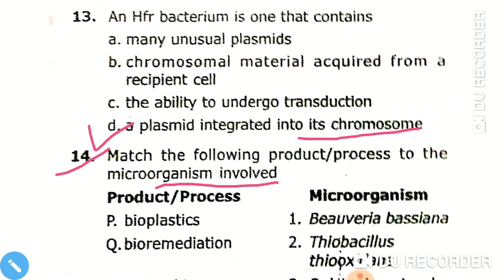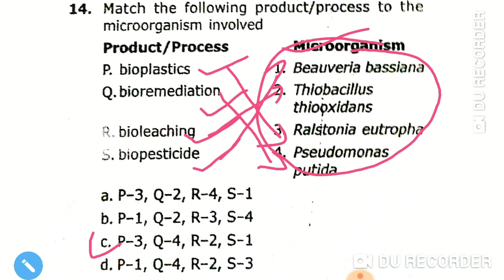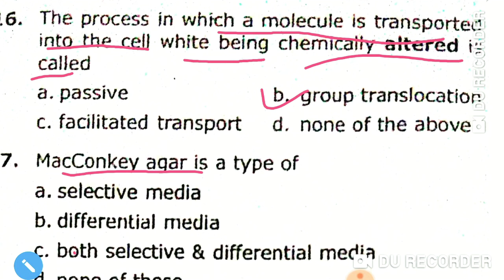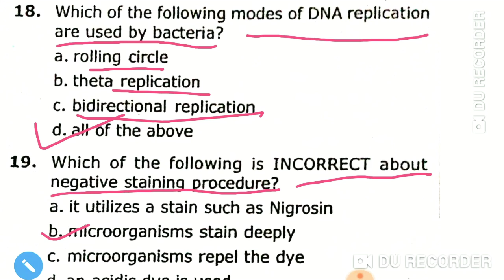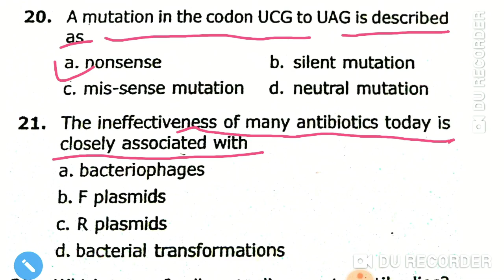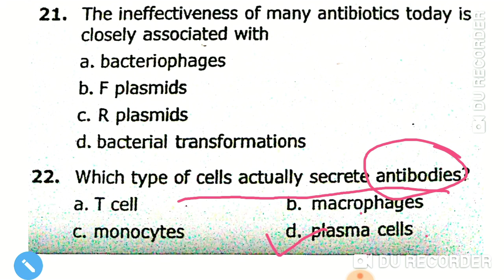MICROBIOLOGY (NVS/KVS/PGT) BIOLOGY EXAM PREPARATION..Part -2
In this vedio, some very important questions of microbiology have given for NVS, KVS, PGT, B.Sc, M.Sc.(BIOLOGY) EXAMINATIONS..